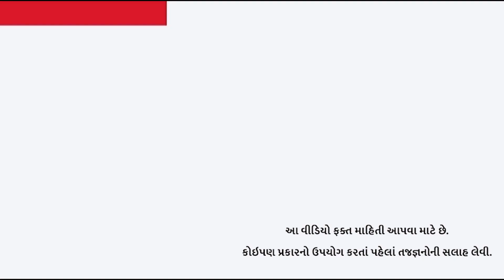ઘરમાં ફિશ એક્વેરિયમ રાખો છો તો આ ભૂલ નહીં કરતો, થશો કંગાળ | Astrology | Home